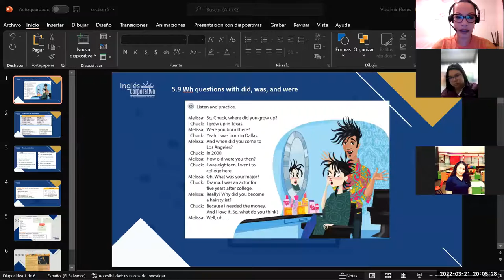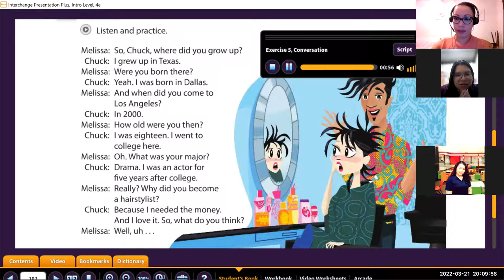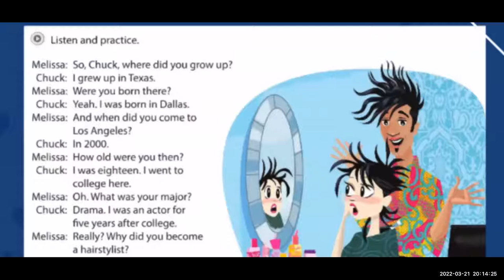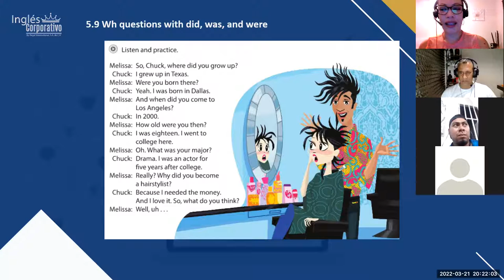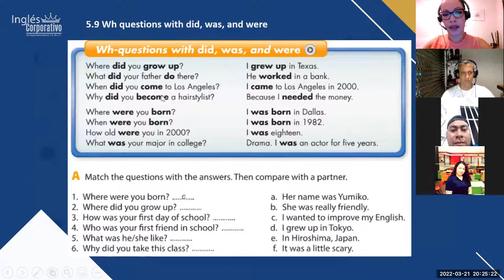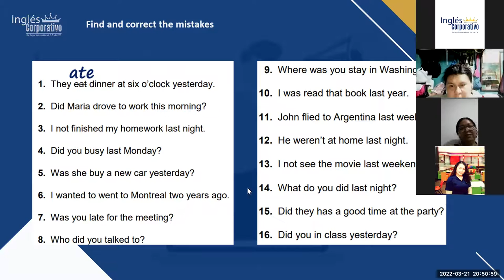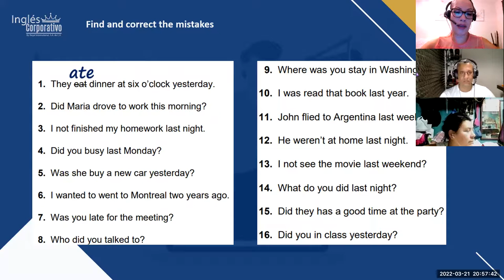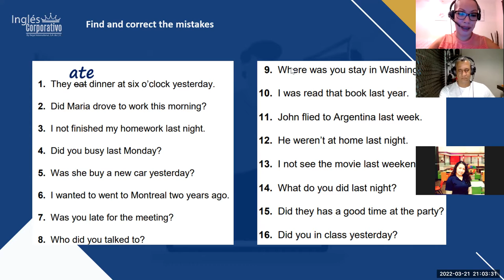Ingles Corporativo- Class 15 Simple past review